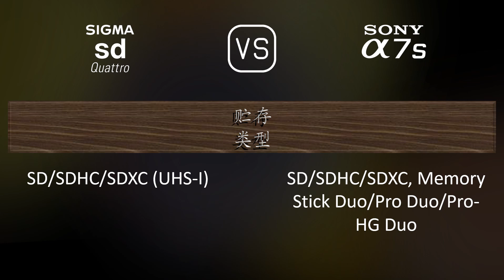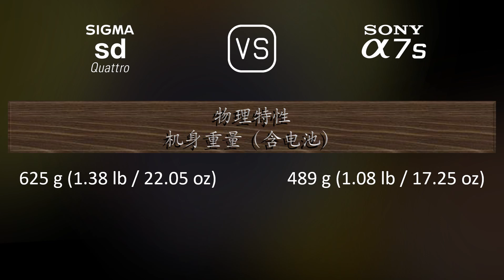Sigma sd Quattro 与 Sony A7S 的规格比较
本视频是 Sigma sd Quattro 与 Sony A7S 的功能概述和规格比较 (comparison of specifications)，希望对您有所启发。感谢您的支持。

00:25 推出
00:33 机身
00:40 传感器
01:01 图片
01:16 光学与对焦
01:41 屏幕
01:58 取景器
02:13 摄影功能
03:06 录像功能
03:20 贮存
03:24 连接性
03:49 物理特性
04:07 杂项